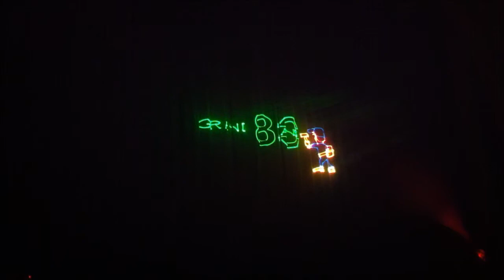Felix Fix-It !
Spectacle 15/12/12